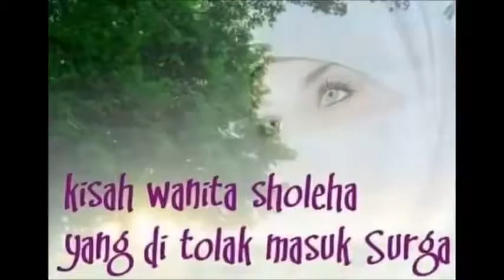INILAH....Kisah Wanita Sholehah yang Ditolak Masuk Surga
Selamat datang di channel kami, BAKYU CHANNEL. Kami menyajikan beragam video yang bisa anda nikmati secara gratis dengan tanpa dipngut biaya sepeserpun. channel kami mengupload video Berita meliputi Berita Terkini, Berita heboh, video heboh, berita hari ini, berita terbaru,